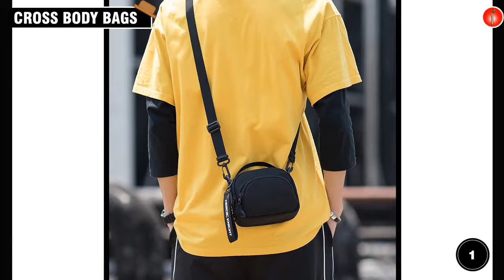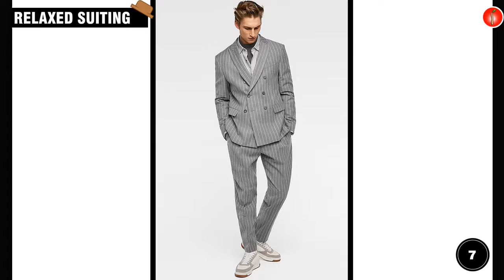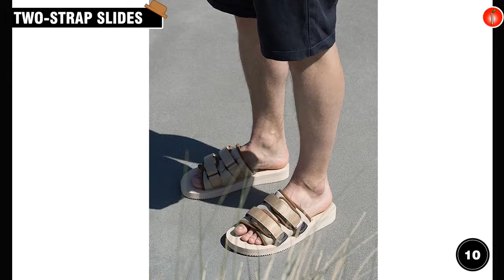MEN'S FASHION TRENDS 2020 | Twig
Newest fashion trends for men